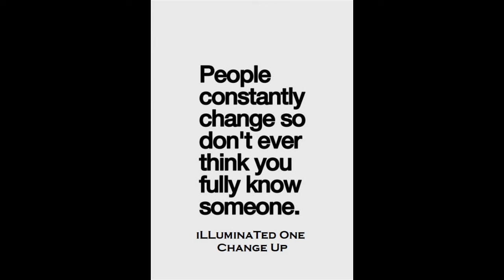Change Up -Mastered Edition-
Freeverse. Me just getting some stress out and changing up my flow a little.
Always Change For the Better.